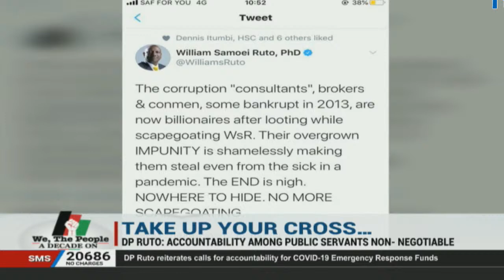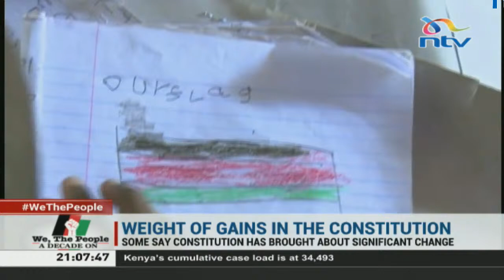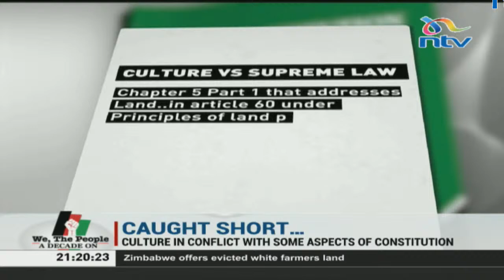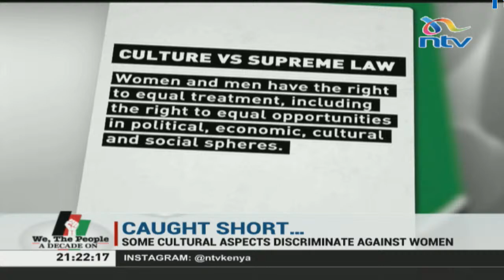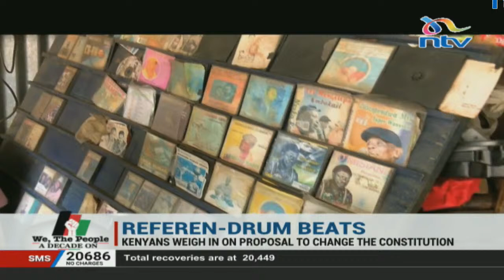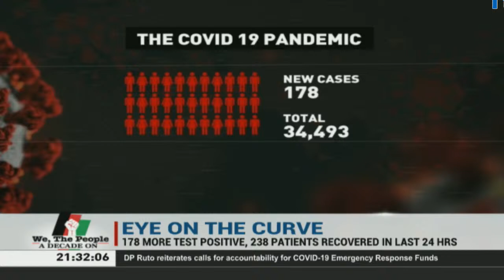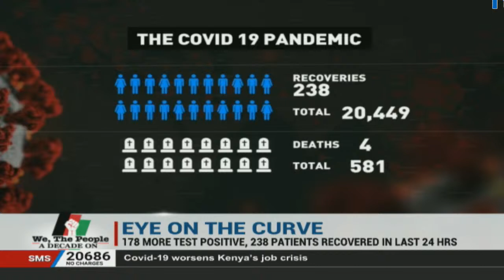NTV Tonight with Smriti Vidyarthi || September 2, 2020